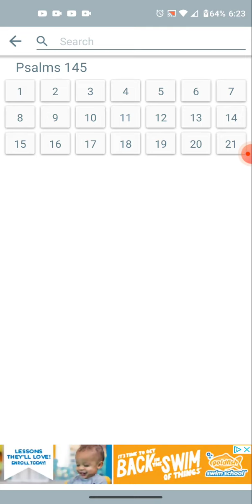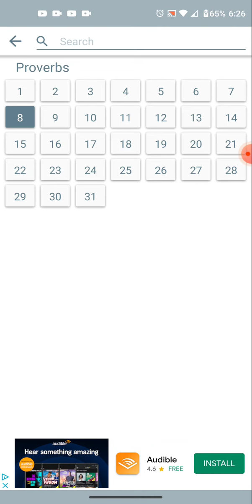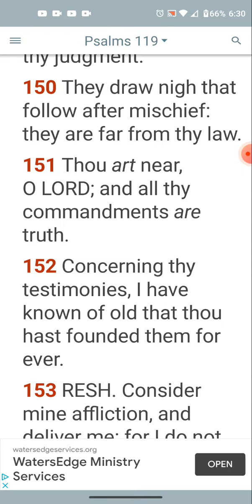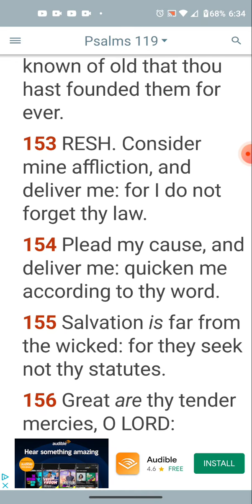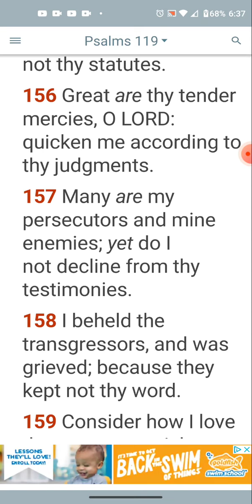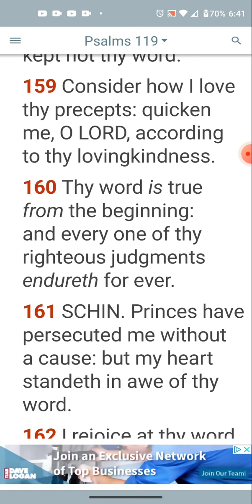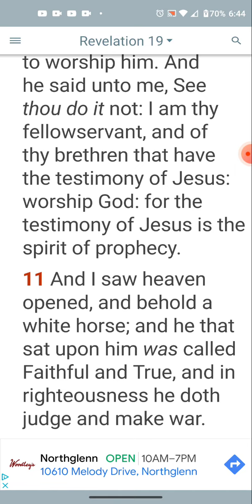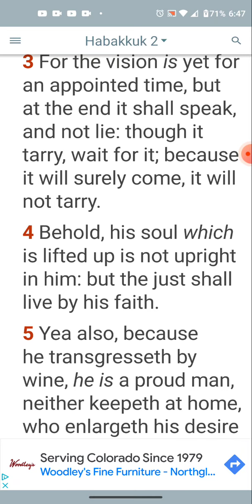Who can find a virtuous wife?